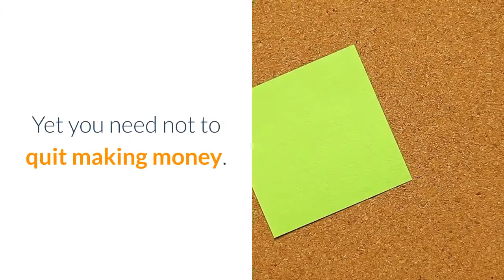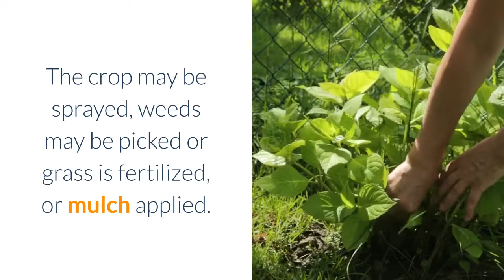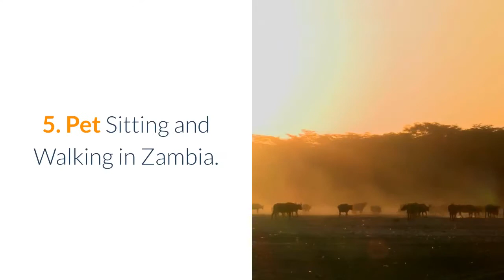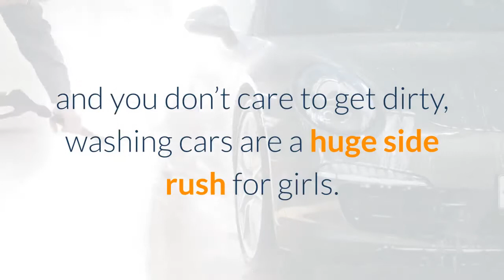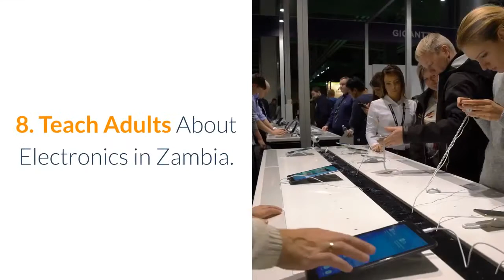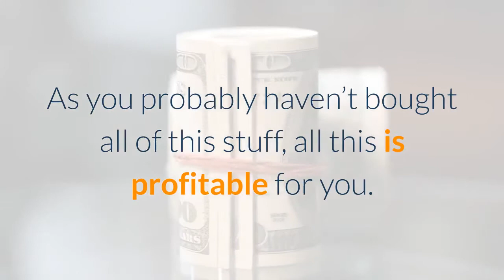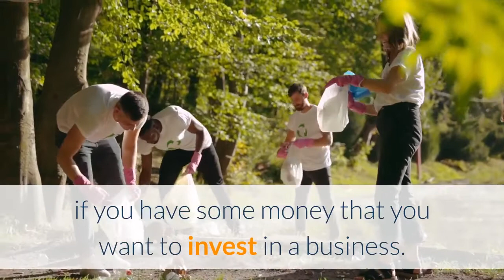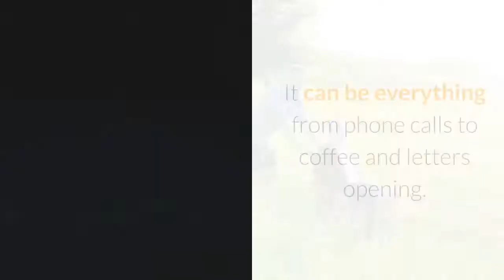17 ways on how to make money as a kid in Zambia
Earn more than ZMW 1000 per month in Zambia, Learn these 17 ways on how to make money as a kid in Zambia. If you are between the age of 13 and 18, then this video is for you, it also applies to anyone above 18 years of age. After watching this video as a kid in Zambia, you will be able to make money from your community and but anything you want for yourself without having to trouble your parents.

My name is Keith and this is my second YouTube channel dedicated to Zambian content.